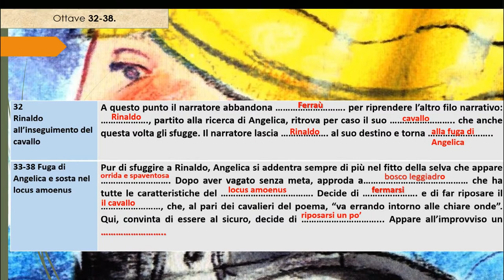Il primo canto dell'Orlando furioso (ottave 5-38) raccontato da M. Balliani e S. Accorsi